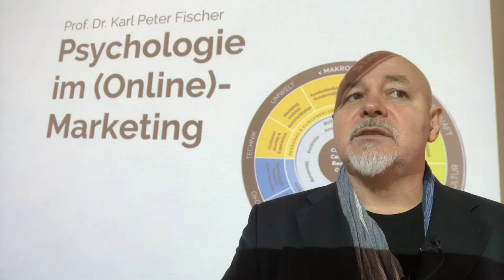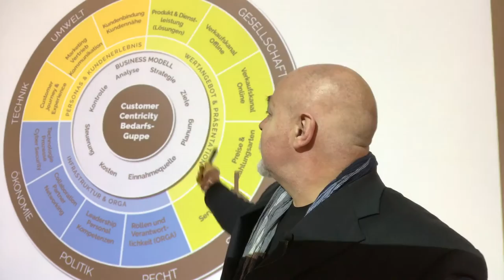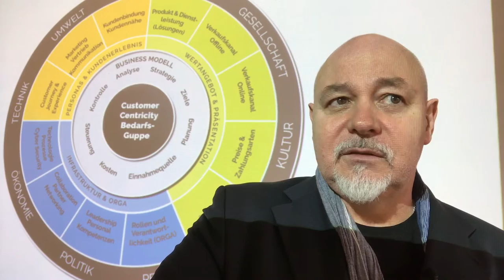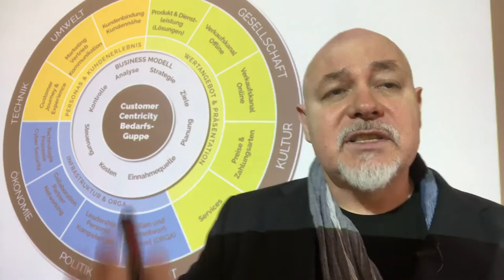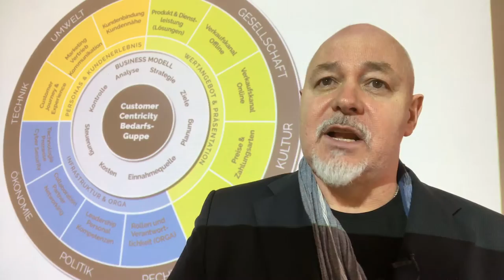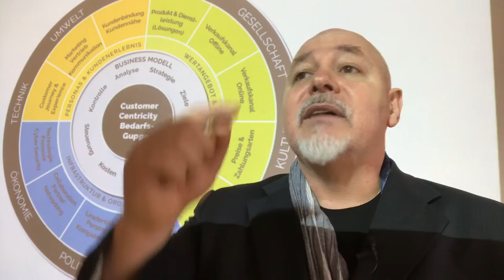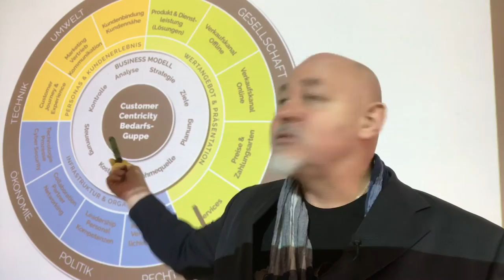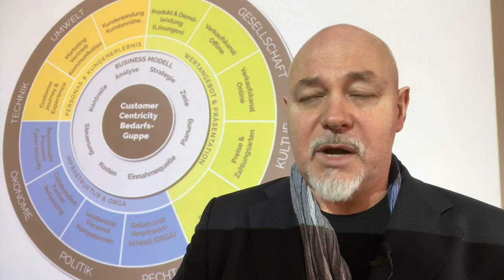Psychologie im Online Marketing Teil 01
Marketing und Online Marketing sind dann erfolgreich, wenn sie auf den Kunden fokussieren. Customer Centricity ist längst kein Schlagwort mehr. Leider arbeiten viele Unternehmen immer noch  rein produktorientiert, anstatt sich mit den Motiven, Wünschen und Problemen der potenziellen Bedarfsgruppen zu beschäftigen.

Aus diesem Grunde ist die Psychologie im Marketing und Online Marketing so wichtig. Entscheidend ist das Erleben und Verhalten der Bedarfsgruppe. Welche Ereignisse (Karl Kratz) motivieren die Menschen zum Handeln? Wie und wann entscheiden sie sich für dein Angebot?

Deswegen braucht Marketing mehr Psychologie. Für alle gestrigen Marketer und Online Marketer: der Homo Oeconomicus, der zweckrationale Denker wurde längst beerdigt.

Menschen entscheiden intuitiv, Autopilot und Heuristiken lassen grüssen! Und, eine objektive Wahrheit - liebe Ingenieure, Techniker und Marketingleiter - gibt es halt nicht.

Was Menschen spüren, fühlen und WARUM und WIE sie sich entscheiden,  ist immer die subjektive Repräsentation dieser "ach so objektiven Welt". Auf meinem YT Channel habe ich zu diesem Thema mal drei Videos gepostet. Alles eigentlich Schnee von GESTERN.
Nur warum wird es dann nicht gemacht? Kunde im Zentrum - halt doch nur ein Lippenbekenntnis.  Leider.

Prof.Dr. Karl Peter Fischer